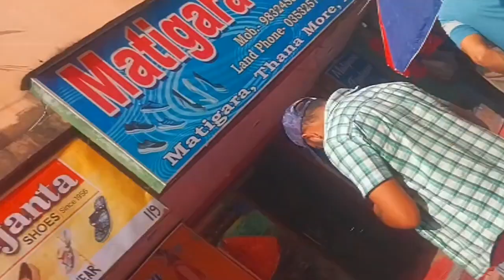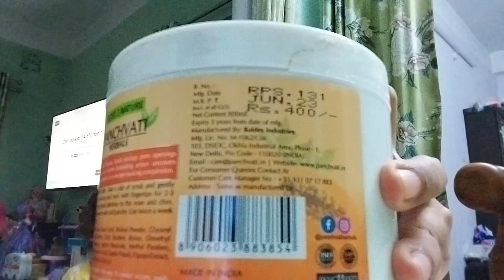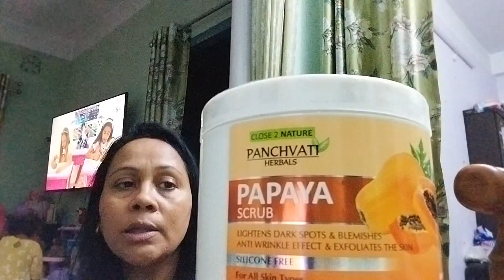Mera Tuesday wala regular routine//sanjanaz nest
Q
mer
mera dil ye pukare aaja
mere mehboob mere sanam
meri marzi
meri chunar udd udd jaye
meri betiyan
mere ghar ram aaye hain
mere raja ke unche niche mahal
meri jaan
meri zindagi se jane ka kya loge tum ^

mera
mera naam karega roshan
mera mahi bada sona hai
mera bhola hai bhandari
mera naam sidhu moose wala song
mera rang de basanti chola
mera yaar sajan tu
mera aapki kripa se sab kaam ho raha
hai original
mera balam thanedar song
mera dil bhi kitna pagal

mera tue
mera tuen mun pyasa
mera tuen mun pyasa slowed and
reverb
tuesday mera koi na
tu mera
tu mera koi na
tu mera hero
tuesday mera janu hai

mera tuesd
tuesday mera hai sanam
lidia mera tuesday
tuesday safar mera

Flying beast
Sitara Yaseen vlogs
Jyotika and Rajat
Armaan Malik